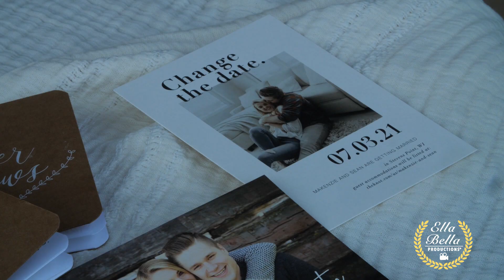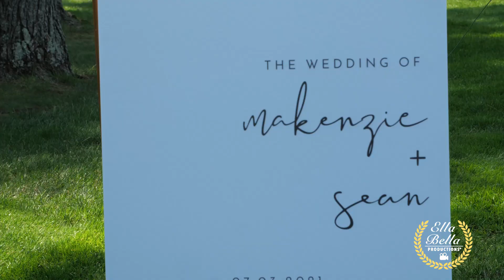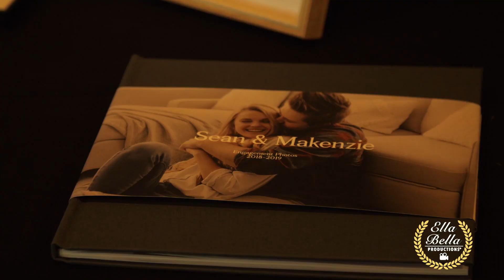Ella Bella Productions presents Makenzie + Seans Sentry World Wedding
We loved traveling up to Sentry World in Steven's Point for Makenzie & Sean's wedding. From their big wedding party to the beautiful looking couple that they are to the sunny weather, this day just couldn't be beat! Look for that one of a kind first look and you'll see and feel the hairs on your neck stand. We've definitely captured the emotion of this day well for them.